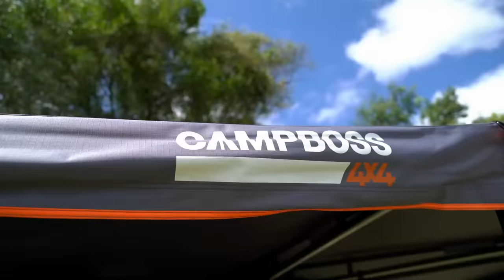🔥 THE RIVER CROSSING THAT BEAT US! We nearly lost the LC200…💀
EVERYTHING that could go wrong DID GO WRONG! Jase & Simon are heading down the Frenchman's Track in Cape York, looking to cross the Wenlock River.

It soon becomes clear that it just wasn't their day - immediately the rigs need emergency repairs, an unseasonal amount of rain turns the tracks into puss and the boys get STUCK in the quagmire of mud on the banks of the rising floodwaters of the Wenlock River.  And then once it's all said and done, Simon goes ahead and rolls his trailer for good measure.  Sometimes you have to admit defeat!!

0:00 INSTANT TROUBLE on the Frenchman's Track
2:30 Diversion to Weipa
3:30 Back on a soggy Frenchman's Track
5:40 Recon of the Wenlock River
8:50 DAY 2 from HELL begins!!
12:00 Wenlock River Rising...
13:30 ABORT MISSION!!
24:00 ANOTHER DISASTER!!!